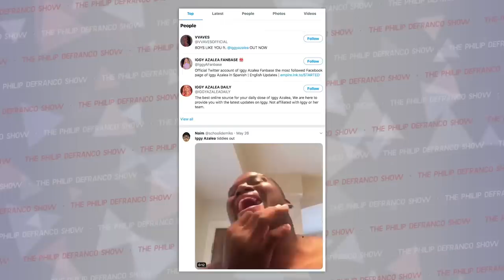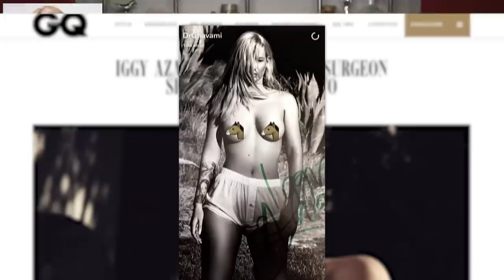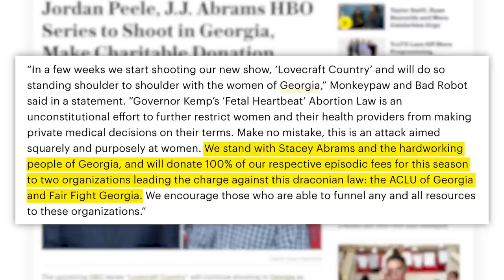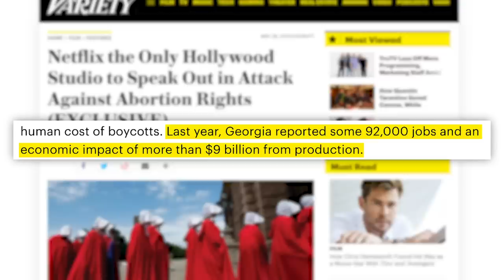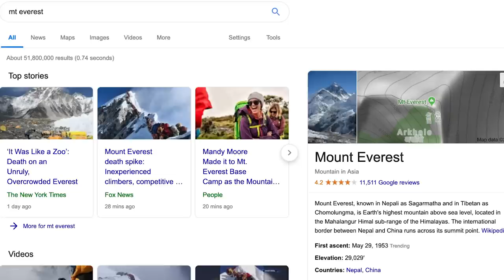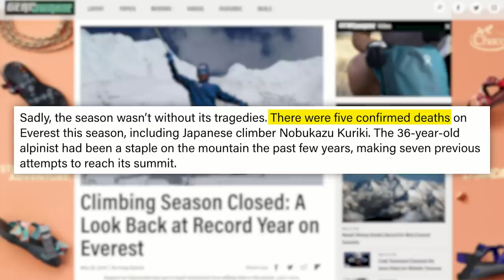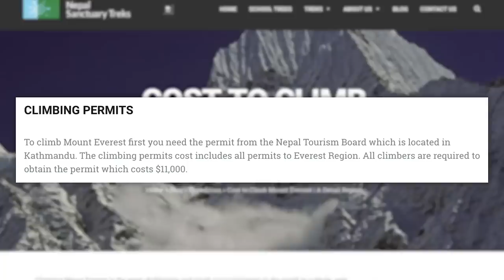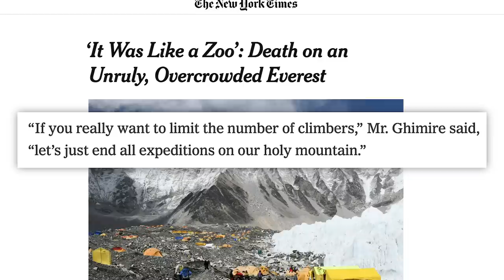The Iggy Azalea Nude Leak and Lawsuit Threat, Netflix Picks Side In Georgia Boycott, & Mt Everest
Edited by: James Girardier, Julie Goldberg
Produced by: Amanda Morones, Cecelia Applegate
Art Director: Brian Borst
Writing/Research: Philip DeFranco, Maddie Crichton, Lili Stenn, Sami Sherwyn